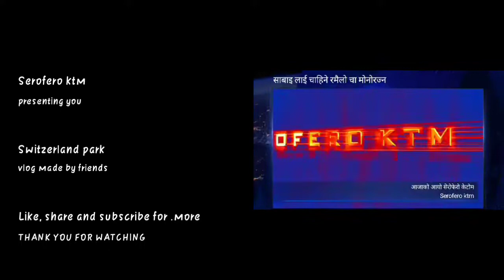Switzerland park ma ramailo/picnic in Switzerland park/vlogs of Switzerland